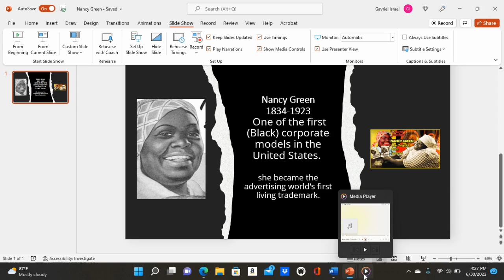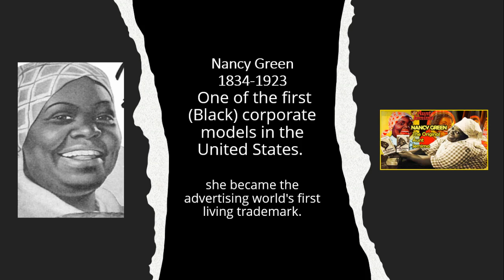Aunt Jemima she became the advertising world's first living trademark.